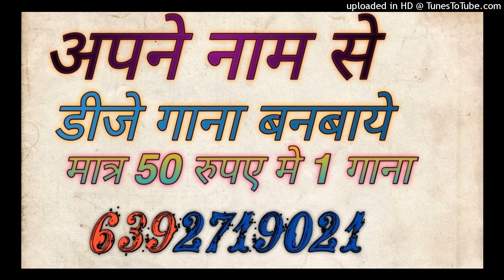Teri Kanch Ki Kamar Chhori Lage Na Najar Dj Remix Dj Sagar Rath Dj Samarjeet Up 92 Dj Sandhya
dj anamika
dj anamika song
dj kanpur

Song -
dj
remix
dj song
dj remix

Dj Song Best Remixer
DJ add
DJ Vicky
DJ songs
DJ lucky
DJ sid
DJ  Kamles Chhatarpur
Dj jhansi
DJ remix
Dj Chhatarpur
Dj remix songs
Dj kanpur
DJ_Mustkim_Dubai
DJ_Sanjeev_khatana
DJ badal
DJ aman pkw
DJ swam